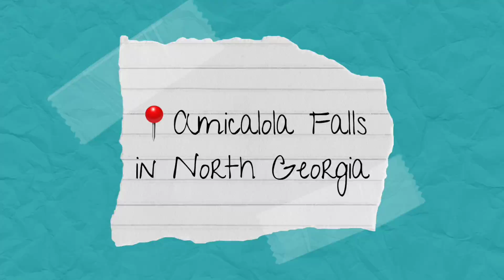Amicalola Falls State Park & Lodge in North Georgia Mountains | Traveling Family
Amicalola Falls has some of the most unreal views. We hiked from the top of the falls all the way to the bottom. In the most beautiful colors of the mountains.

We're always trying to add more ways to keep in touch so for updated ways to travel check out our linktree: